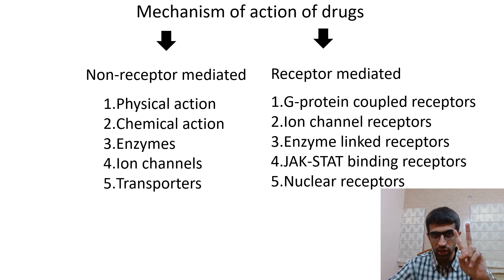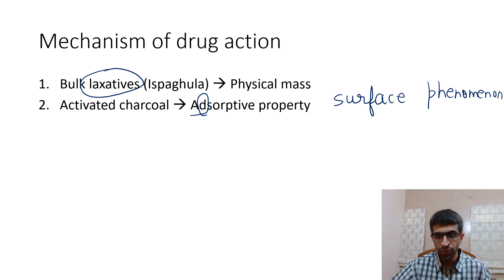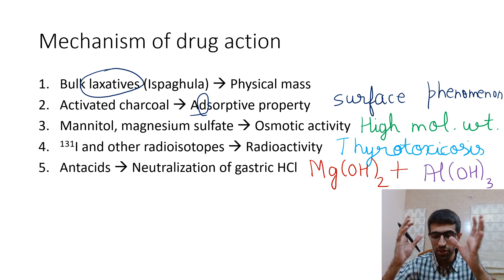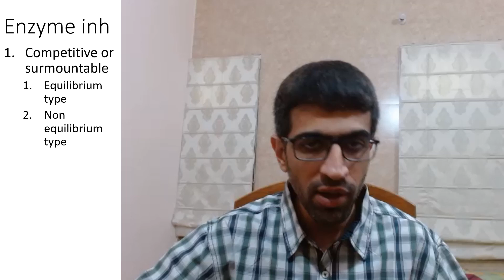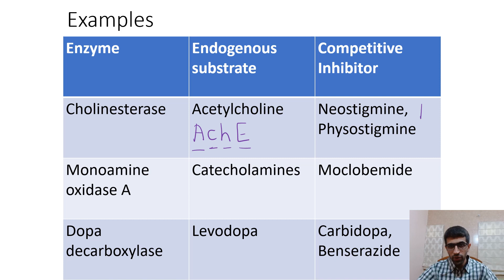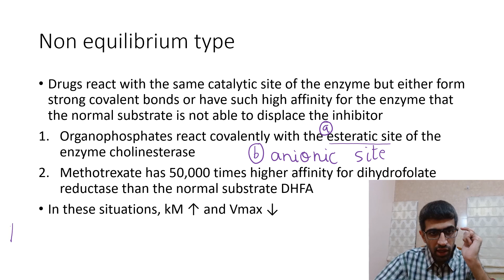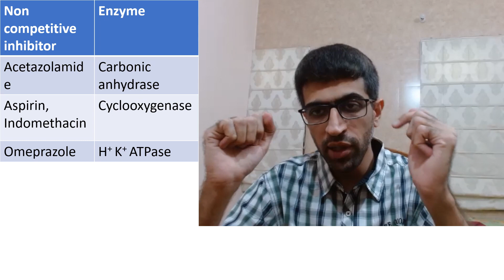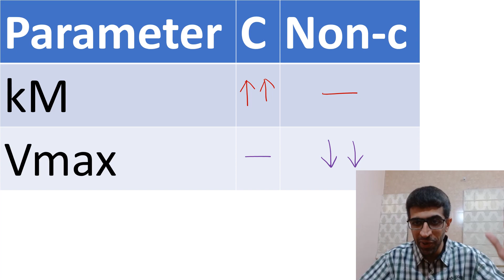mechanismofaction of drugs